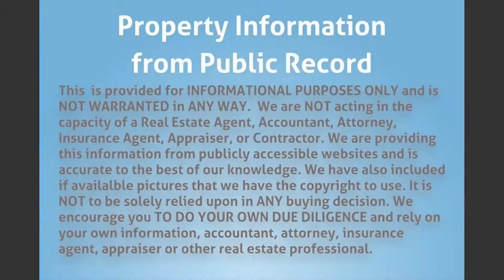2960 SW 36th Ave, Miami, FL 33133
MLS Status: MLS Unlisted
Property Type: 4-plex
Year Built: 1968
Construction: Unknown
Living Area: 3225
Multi Unit Info: 3 bed, 2 bath. 2 bed, 1 bath, 1 bed, 1 bath and efficiency.
Newer kitchens and baths. Tile floors. Central AC.